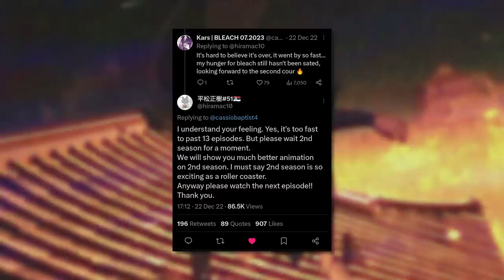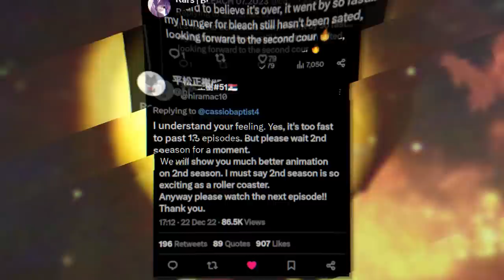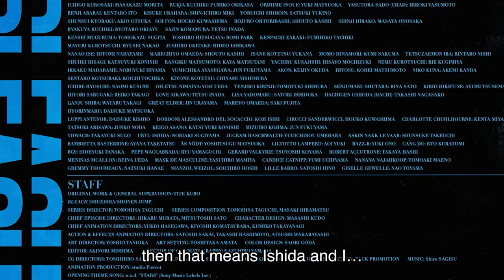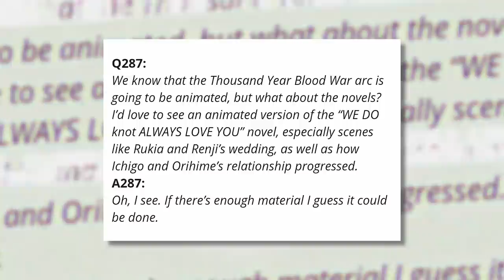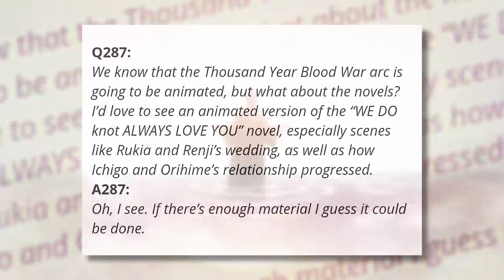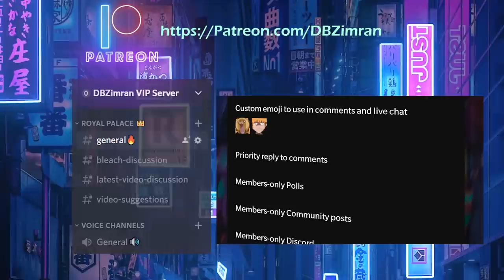SHINJI'S BANKAI! | CFYOW ANIME | SOUL KING BACKSTORY | BLEACH TYBW Cour 2 TRAILER ANALYSIS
NEW BLEACH 2023 TYBW COUR part 2 TRAILER Breakdown and Full Analysis. In this video I analyse the new trailer for BLEACH TYBW Cour 2 speaking about the production team, enhancements to cour 2 in comparison to cour 1, and how the new BLEACH anime may be teasing at an adaptation of the BLEACH Can’t Fear Your Own World Light Novels.